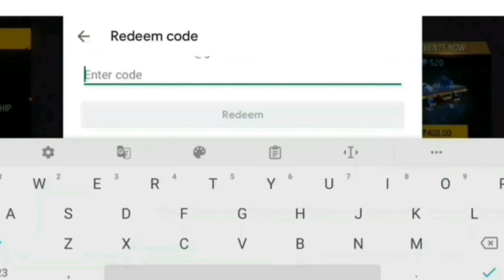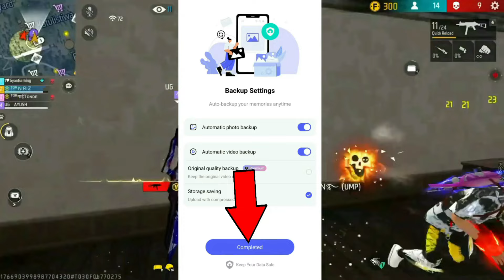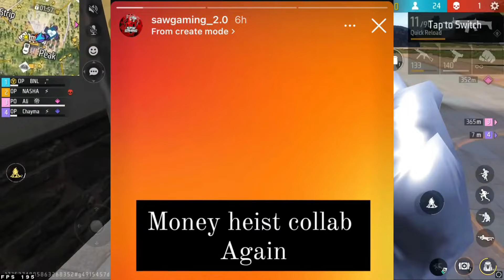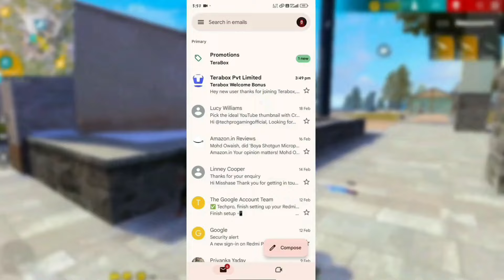Ab Aayega Free Fire India - SK GAMING ZONE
🤯 Free Fire India Launch Date 🥳 Free Fire India Release Date 🔥 Free Fire New Update

Free Fire India Confirm Date | Free Fire India Release Date | Free Fire India Launch Date

Related Channels:
rasmic raaz
mr mannu gaming
wight panda
fake gb yt
star gamers
god 92 ff
fa gamer
skot gamer
divided gamers
technical at gamer
saad gaming

tonight update of free fire gaming with ricky
tonight update of free fire store gaming
tonight update of free fire nkt armny
tonight update of free fire pc gaming
tonight update of free fire tamil
tonight update of free fire tomorrow